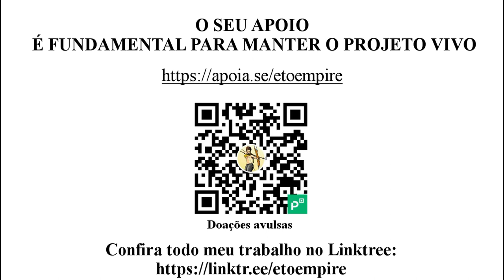COMO O ESTADO ENCARECE E INVIABILIZA O MERCADO DA SAÚDE